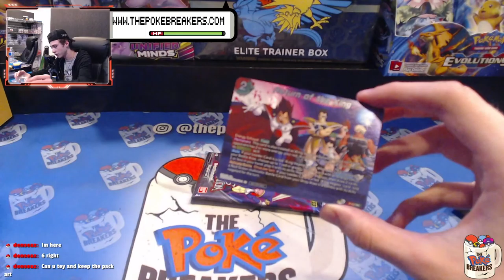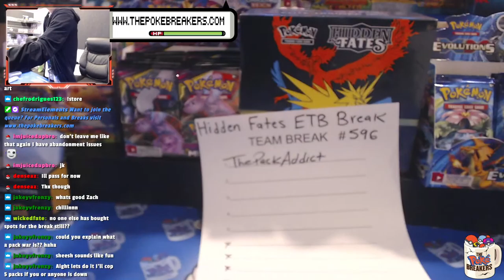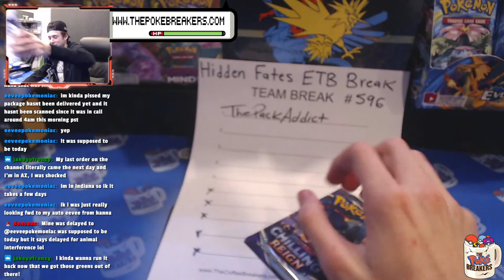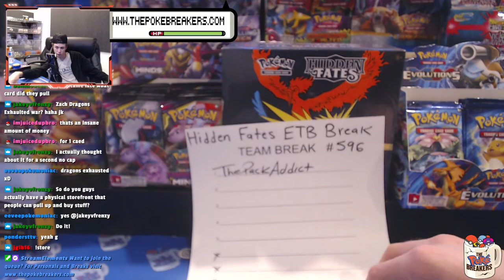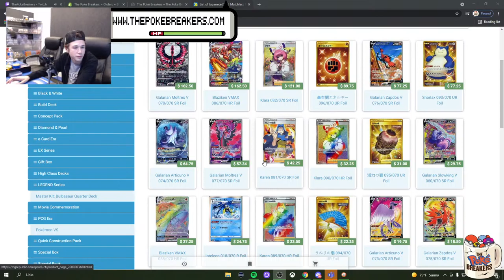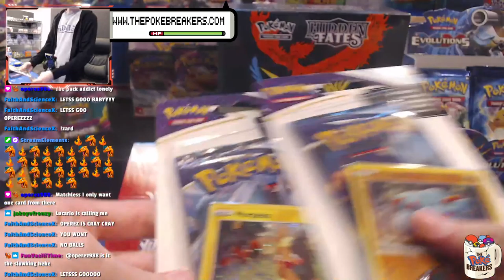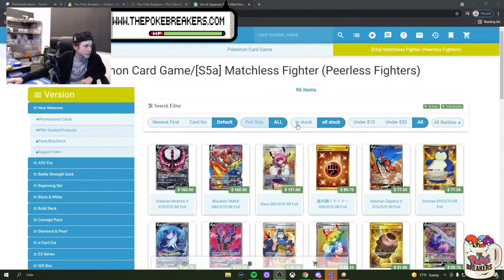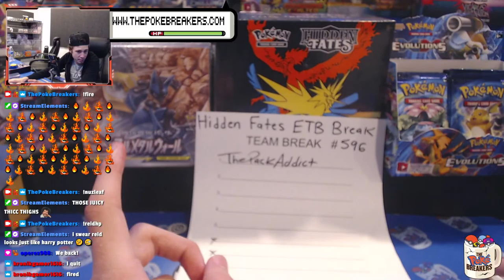Let's RIPPP | Ed and Reid ALL NIGHT | !shop